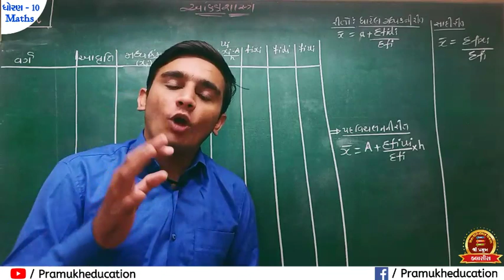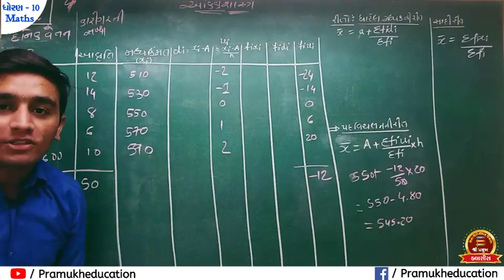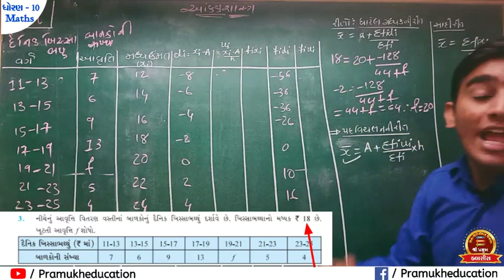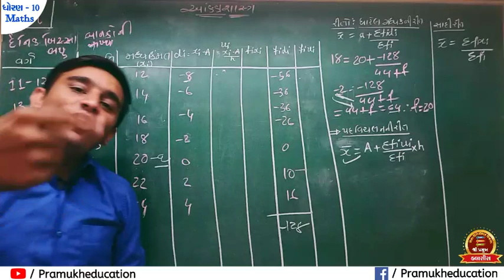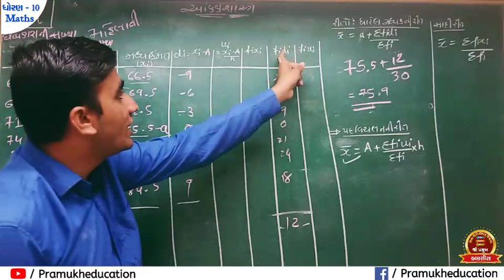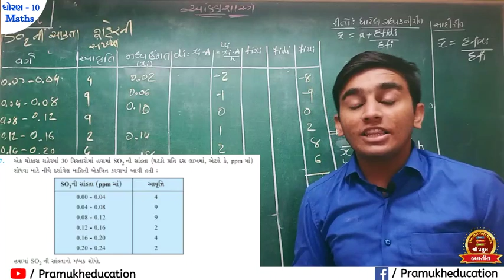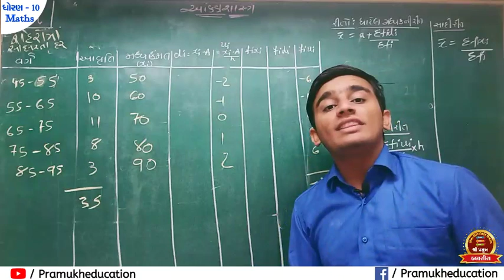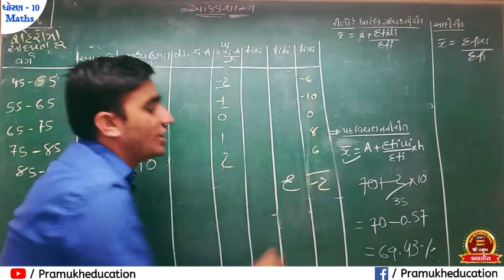STD-10th | "Maths-આંકડાશાસ્ત્ર" | સ્વાધ્યાય-14.1 | Chapter-14 | By Mr.Sahil Vaghela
Maths, STD-10th, Chapter.14:-"આંકડાશાસ્ત્ર"
આ Video મા STD-10th Chapter. 14 મા
સ્વાધ્યાય 14.1 સમજીશું.!

~Chapter-7 જોવા માટે નીચે ની Link પર Click કરો  !

~Chapter -1 જોવા માટે નીચે ની Link પર Click કરો  !

~Chapter -15 જોવા માટે નીચે ની Link પર Click કરો  !

~Chapter -3 જોવા માટે નીચે ની Link પર Click કરો  !

~Chapter -5 જોવા માટે નીચે ની Link પર Click કરો  !